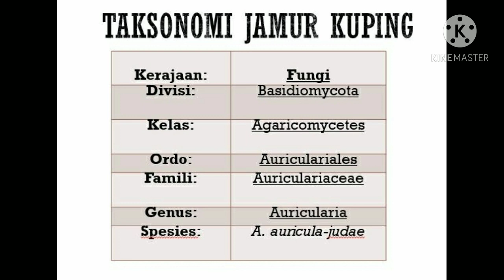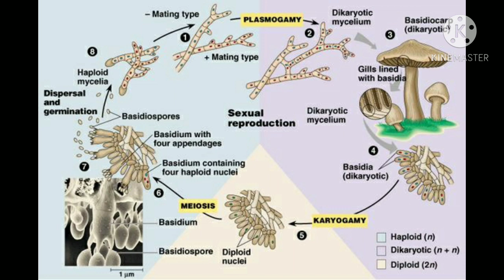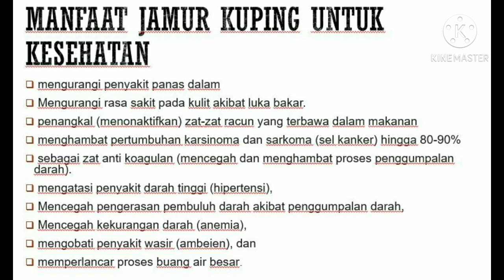Jamur Kuping (Auricularia auricula)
Tugas Mikrobiologi

Nama : Abdillah Hafiz Zain Srg
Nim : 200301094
Kelas : AGROTEKNOLOGI 2
Dosen Pengampu : Bapak Benny Hidayat  SP, MP